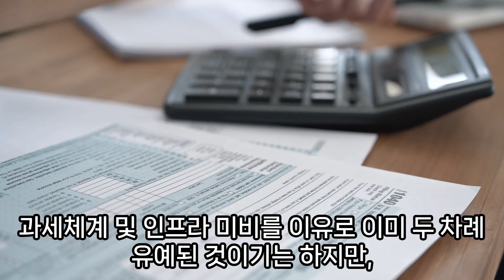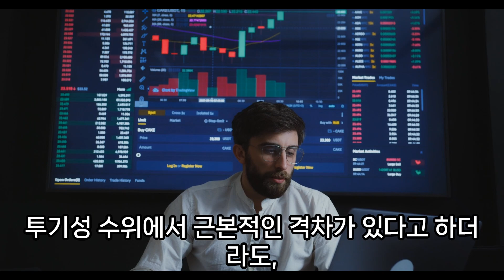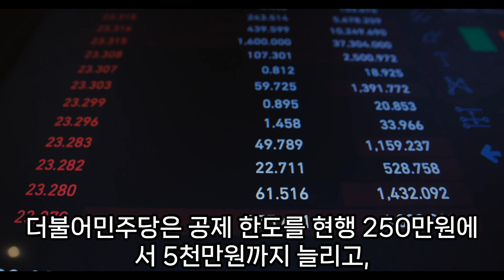정부·여당, '가상자산 과세 유예' 무게…금투세와 보조 ytn